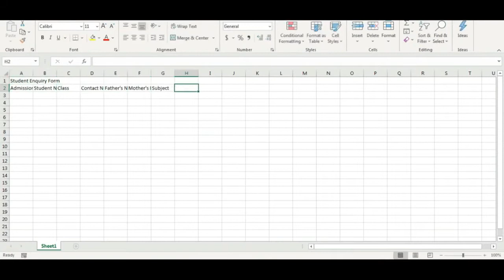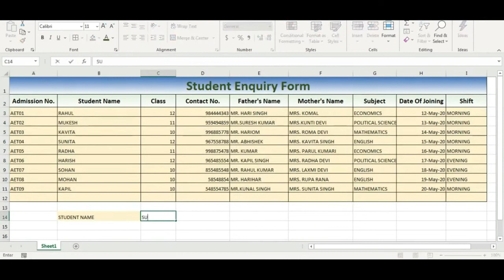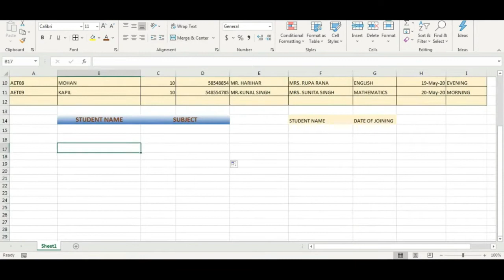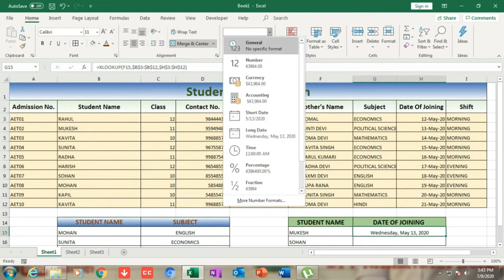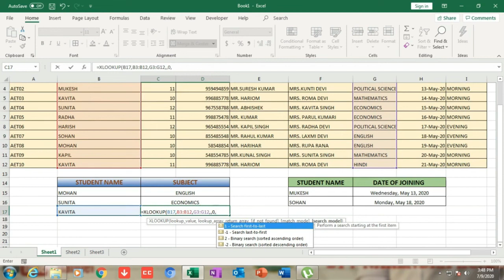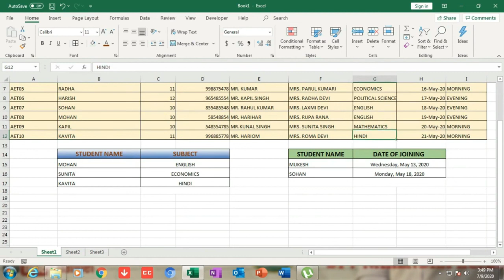How To Use The XLOOKUP Function in Excel | XLOOKUP Tutorial | NK Excel Classes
Hello Friends,

1- We provide best educational videos.
2- Advance Excel
3- Computer Fundamental.
4- Technology.
5- Ms-Office
6- Tally
7- Busy.
8- Html
9- Graphic Design
10- others